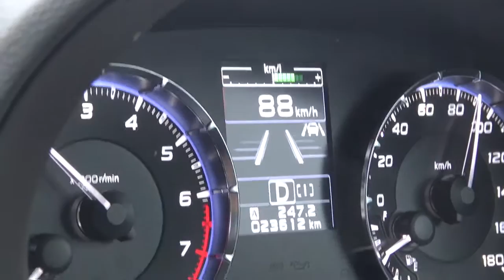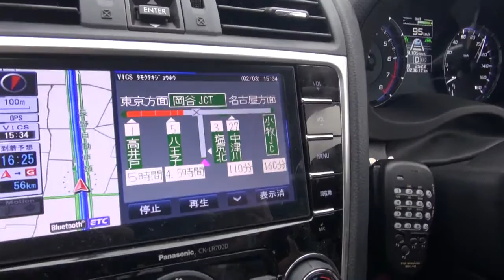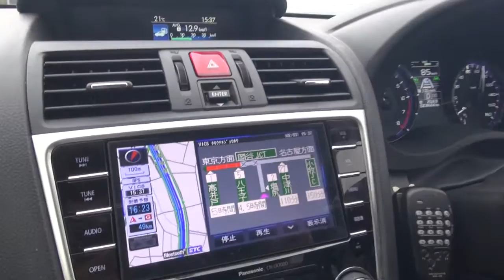撮り鉄グランドツーリング～SUBARU eye sight Ver.3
九州在住のスバル、レガシィグランドツーリングワゴン撮り鉄
夏男殿と信州撮影の反省
そして次回の地は
夏男殿REVORGのアイサイトにぼやく